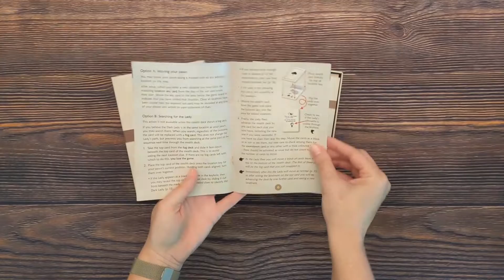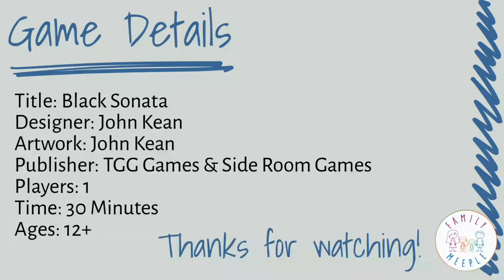Black Sonata - 3-Minute Unboxing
3-Minute Unboxing of Black Sonata from TGG Games and Side Room Games.

Today we'll unbox Black Sonata designed and illustrated by John Kean. Black Sonata is a solo only hidden movement and deduction game. In Black Sonata, you're trying to track the movement of Shakespeare's Dark Lady across London and ultimately discover her identity.